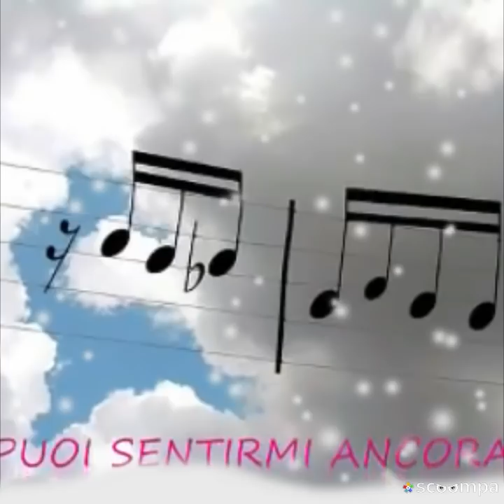Dedica a Stefano D'Orazio